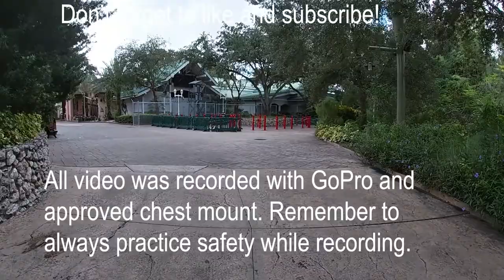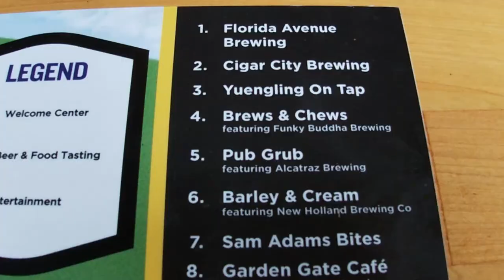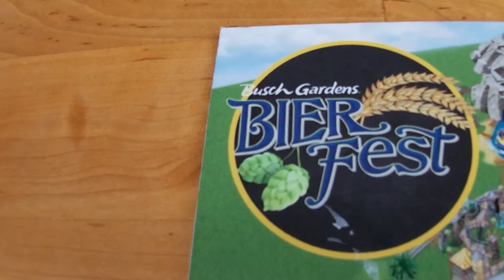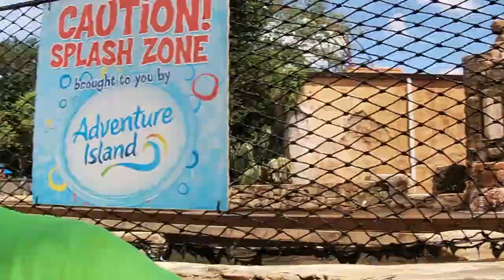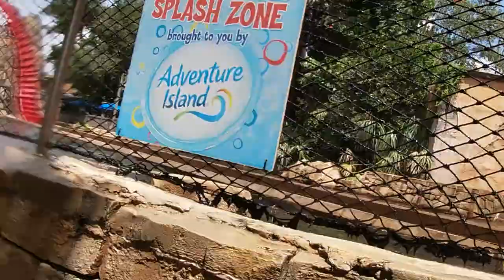Busch Gardens Junkie - Aug 27th, 2021 - A Wet Day, Bier Fest, Howl O Scream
A hot and wet day at Busch Gardens Tampa Aug 27th, 2021
Some new updated decos for Howl-O-Scream. We have a date for Iron Gwazi opening! Enjoy our wild ride!